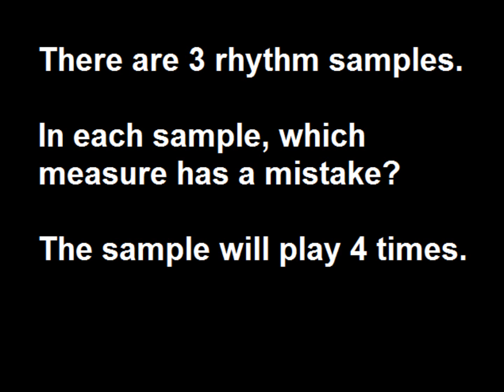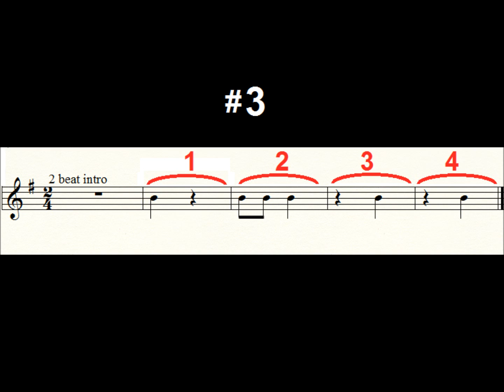rhythm trainer 4